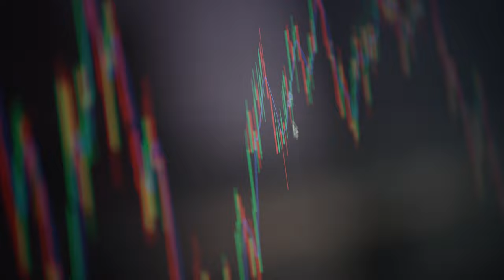Como As Civilizações Mais Avançadas São Organizadas Socialmente